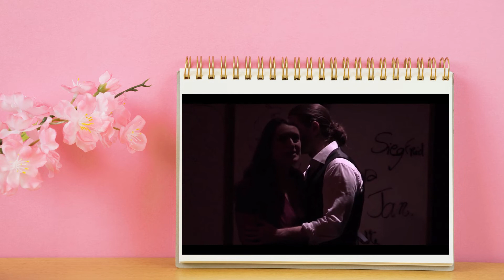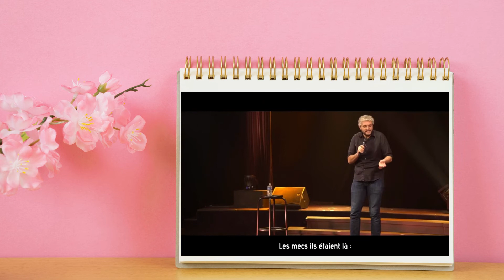Teaser spectacles Printemps 2022, Espace Georges Brassens, FEYTIAT.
Venez découvrir dans ce teaser les 4 spectacles de qualité qui vont rythmer le Printemps de mars à mai 2022 à l'Espace Culturel Georges Brassens à FEYTIAT.
8 mars 2022 : Une Vie avec Clémentine CÉLARIÉ
29 mars 2022 : Le cas Martin Piche avec Jacques MOUGENOT, Hervé DEVOLDER
29 avril 2022 : La peau d'Elisa avec Jean-Baptiste BAZIN et Elina GAUMONDIE
6 mai 2022 : Pfff. avec Pierre Emmanuel BARRÉ